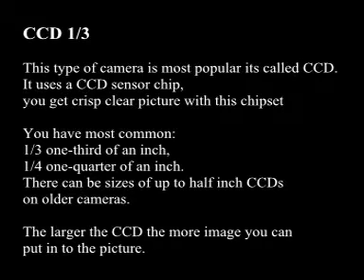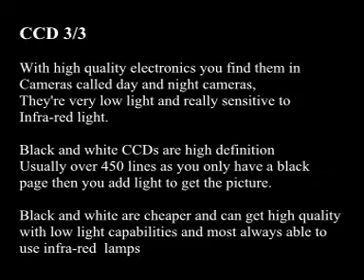Information on cctv tutorials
The first of many tutorials to be made for new person guide to CCTV cameras